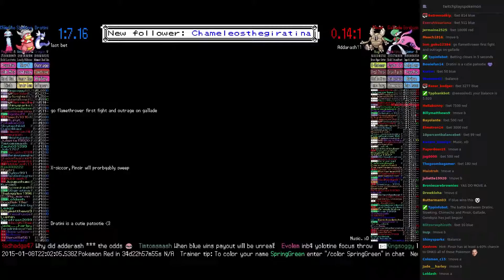Twitch Plays Pokémon Battle Revolution - Match #4373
Match #4373 [Dratini, Slowking, Chimecho] vs [Pinsir, Gallade, Gorebyss]